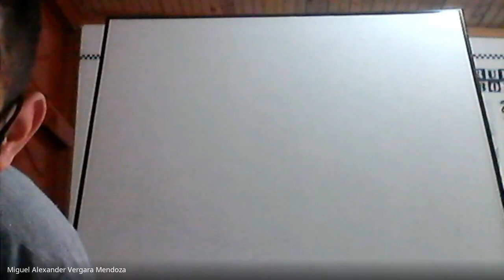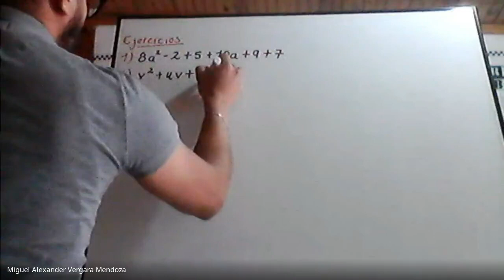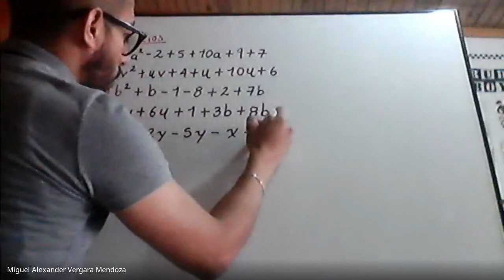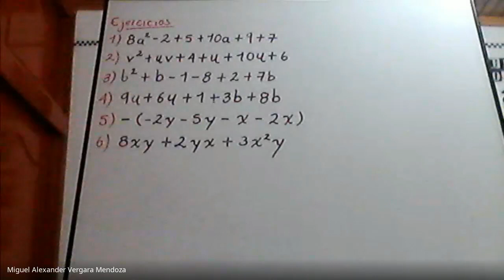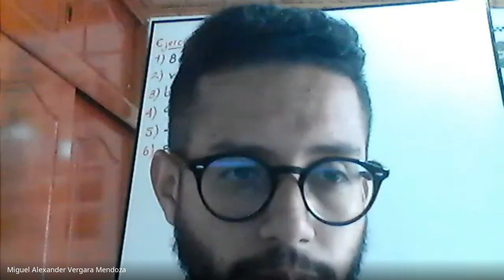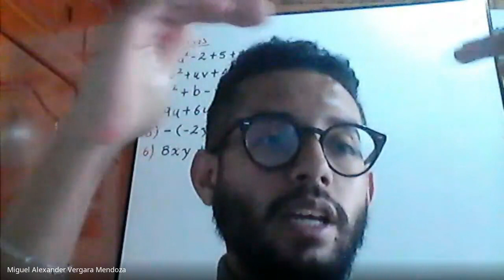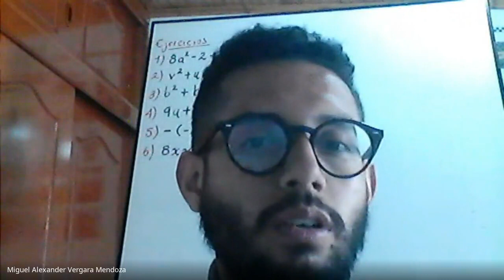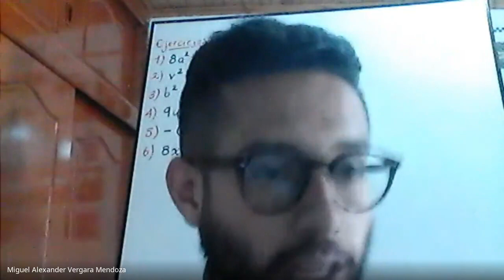Matemáticas grado 8º Ejercicios suma de expresiones algebraicas 2021 05 05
Matemáticas grado 8º
Ejercicios suma de expresiones algebraicas 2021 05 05